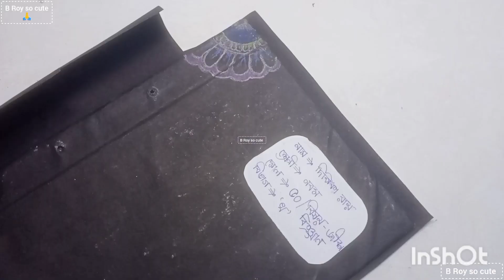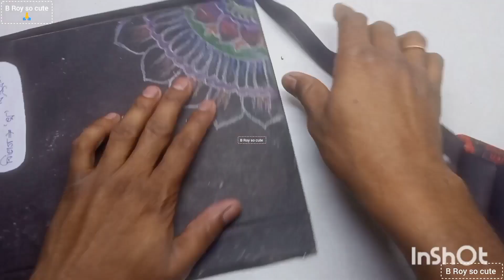Amazing BuildCute GazeboPopsicle Sticks Satisfying Mini Crafts#DIY ice-cream stick crafts#Bird house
Making Ganpati Temple with Ice Cream Sticks | Mini Temple with Ice Cream Sticks ganpatitemple icecreamstickcraftideas temple /diy temple /diy craft homedecor